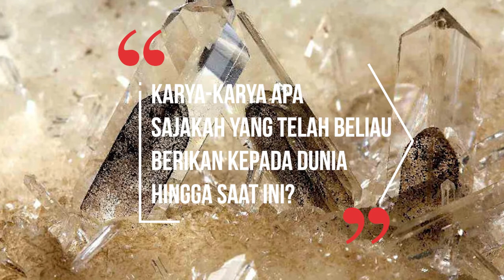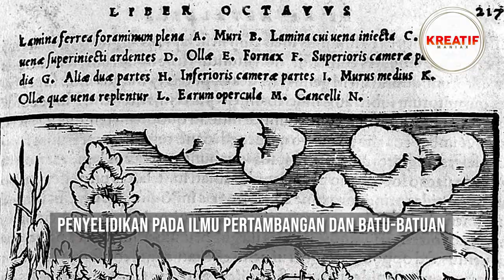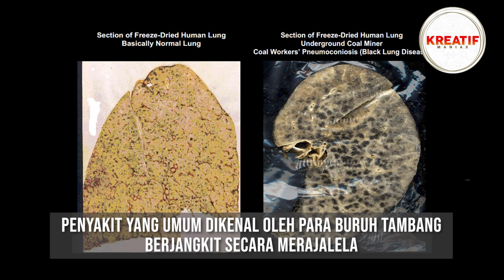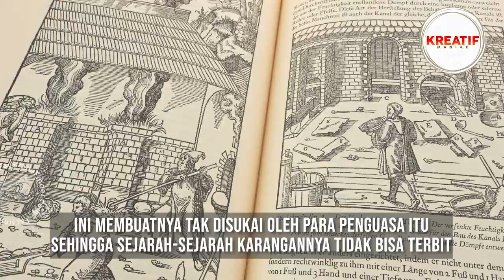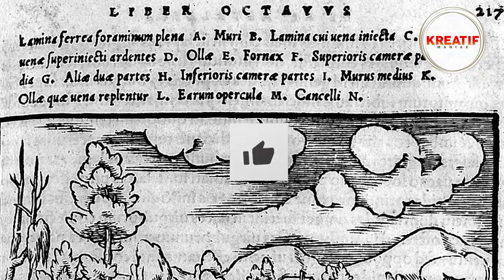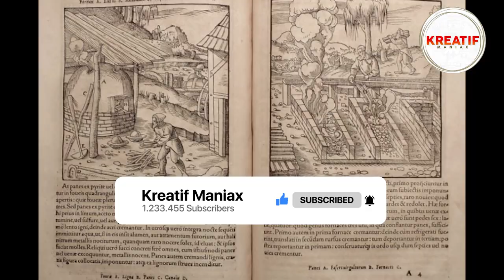Georgius Agricola Bapak Mineralogi dan Metallurgist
Georgius Agricola ( 24 Maret 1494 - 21 November 1555) adalah ahli mineralogi dan metallurgist Jerman. Ia dikenal sebagai "bapak mineralogi", ia lahir di Glauchau di Saxony. Nama lahirnya adalah George Pawer ( Bauer dalam bahasa Jerman modern); Agricola adalah versi Latin dari namanya, yang dengannya ia dikenal sepanjang kehidupan dewasanya; Agricola dan Bauer berarti "petani" dalam bahasa mereka masing-masing. Ia terkenal karena bukunya De Re Metallica (1556)